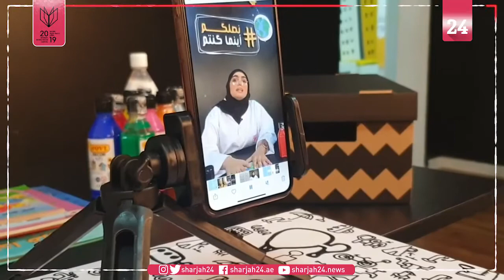نشوى الغساني: أطفال الشارقة تطلق برنامج "نصلكم أينما كنتم" لبث ورش تفاعلية لمنتسبيها عن بعد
نشوى الغساني، رئيس شعب الفعاليات بأطفال الشارقة، لـ"الشارقة 24": أطفال الشارقة تطلق برنامج "نصلكم أينما كنتم" لبث ورش تفاعلية لمنتسبيها عن بعد.